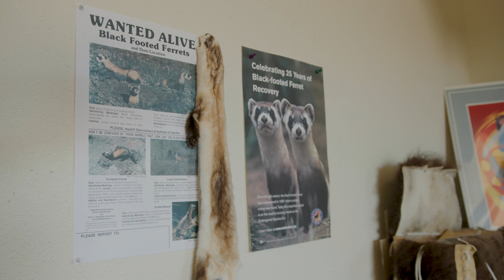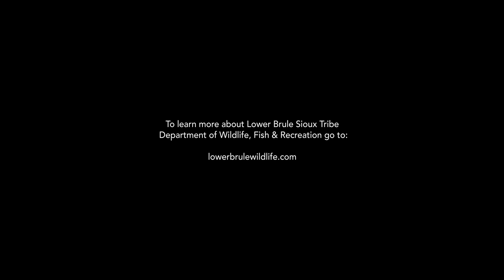Lower Brule: Stewarding Tribal Lands with Western Science & Traditional Culture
As part of First Nations' Tribal Stewardship in the Northern Great Plains project -- made possible with funding from the Margaret A. Cargill Philanthropies -- here the Lower Brule Sioux Tribe Department of Wildlife, Fish and Recreation in Lower Brule, South Dakota, shares outcomes of their wildlife management efforts to increase the survival and recruitment of pronghorn kids through an innovative coyote sterilization project, as well as their work to restore endangered black-footed ferrets and prairie dog colonies as part of the Tribe’s five-year Conservation Plan.

Produced by Spruce Tone Films.